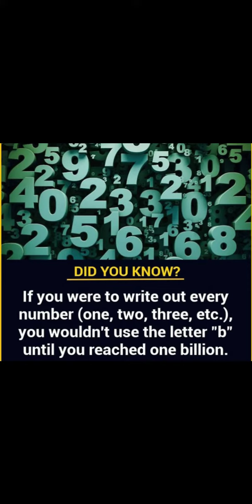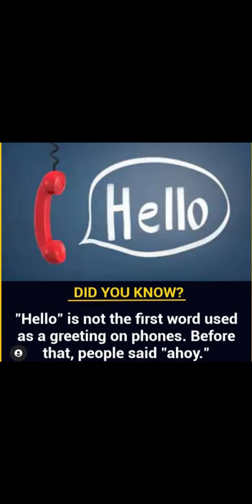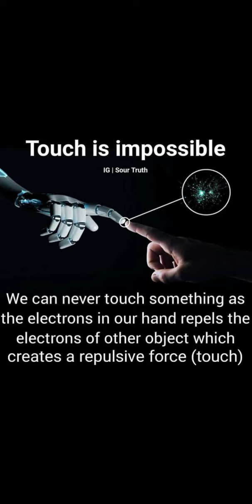The Amazing Facts | Did You Know Facts ? Shocking Facts That Everyone Should know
☆ KUCH BHI ☆

* This Video is only for entertaining purposes.